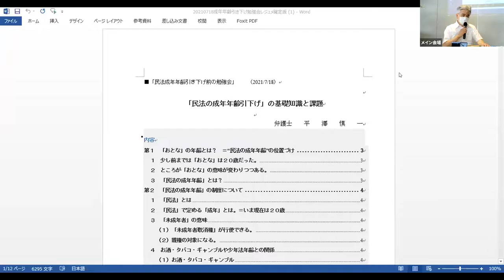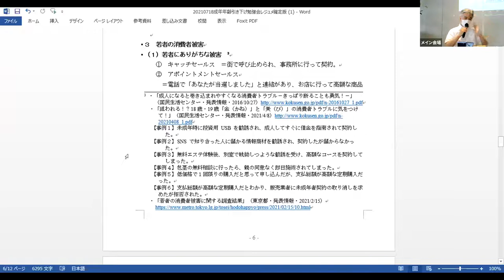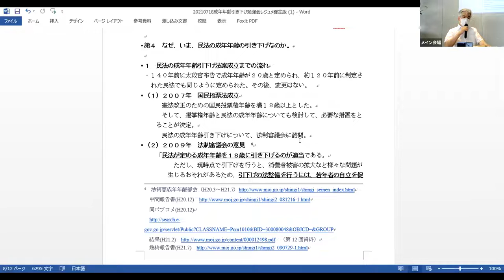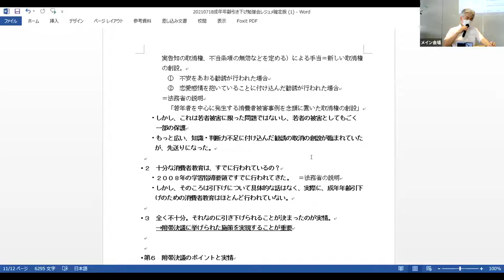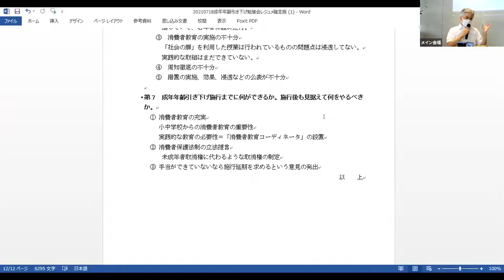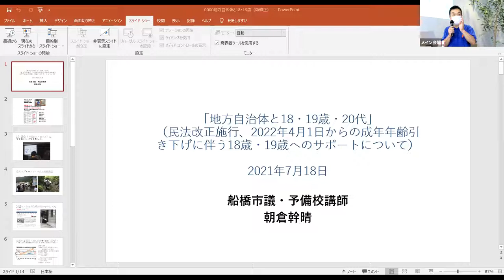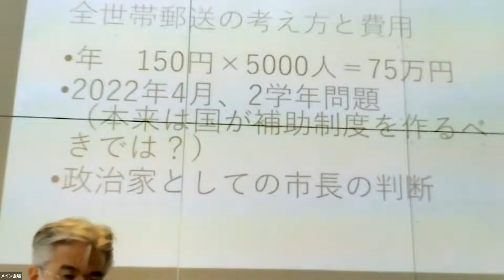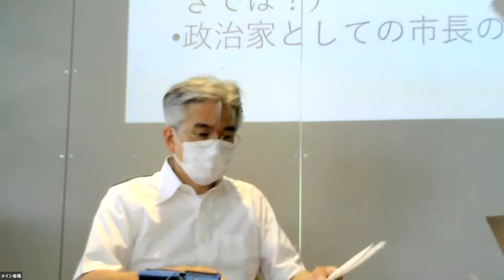2021年7月18日「成年年齢引下げ前の勉強会」（オンライン）記録、講師 平澤慎一弁護士＆自治体議員からの報告（朝倉幹晴（船橋市議）・石渡ゆきこ（港区議・長谷川みえこ（千代田区議）（1時間17分）